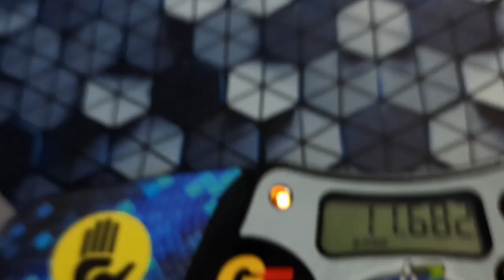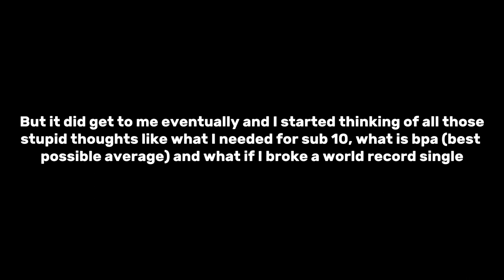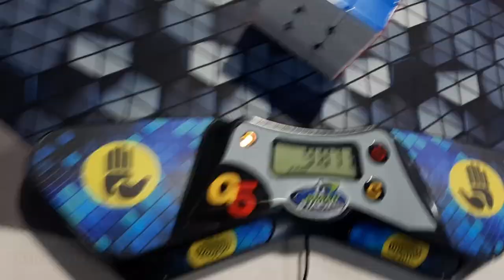9.78 SUB 10 3x3 PR Average + Thought process @ Quintilian Cube-Off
I hope this helped giving you an insight if what was going on in my head and what I was trying to do. I hope this helps you dealing with not only nerve wracking cubing situations but situations in life in general.
I rushed this quite a bit so sorry for the spelling and grammar errors

All of my solves all had nice, well thought out crosses which led to nice F2L pairs and solutions. Paired with good turning and concentration on lookahead I executed these solves very nicely under a very stressful condition.
If I executed the 5th solve without the mistake, it would have led to a mid last layer, probably ending up as a mid 10, just barely missing out on sub 10, though still PR.